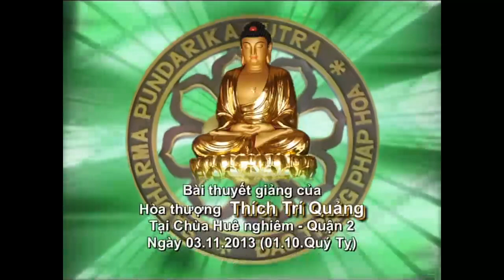Vào Trần Lao - Pháp Âm Thầy Thích Trí Quảng